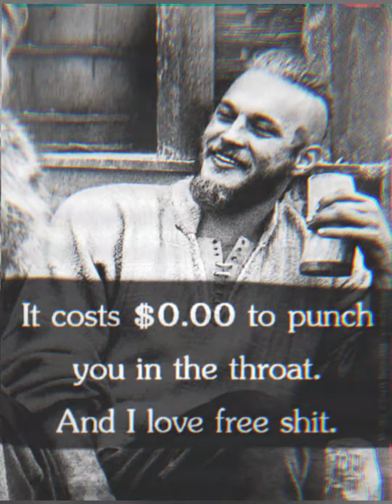(CLIPPERS) RickY CasH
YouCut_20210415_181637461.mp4